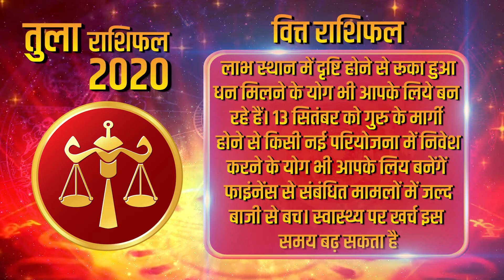तुला वित्त राशिफल 2020 || Libra Finance Horoscope 2020 || Libra Finance Rashi Zodiac sign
तुला फाइनेंस राशिफल 2020 के अनुसार फाइनेंस के मामले में यह वर्ष आपके लिये मिला-जुला रहने वाला है। इस वर्ष आपके खर्चें बढ सकते हैं।
According to Libra Finance Horoscope 2020, this year is going to be a mixed one for you in terms of finance. Your expenses may increase this year.